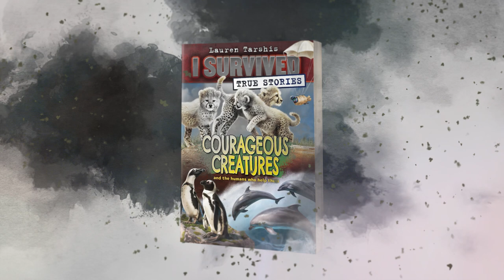I Survived True Stories: Courageous Creatures by Lauren Tarshis | Book Trailer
Lauren Tarshis's New York Times bestselling I Survived series tells tales of brave kids who survive harrowing events. Now, Lauren Tarshis tells the true stories of several animals who face challenges of their own and the humans who help them survive.